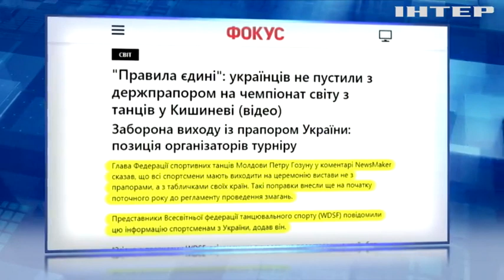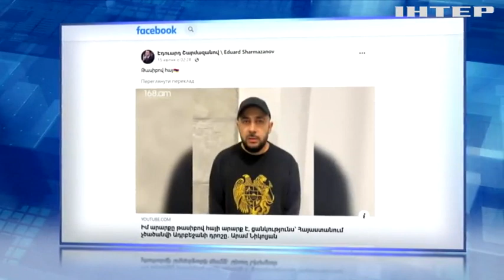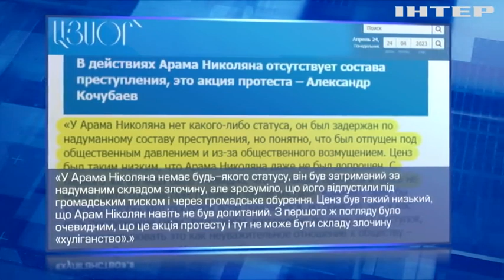Скандал через прапор: як росія використовує стяги інших країн заради маніпуляцій